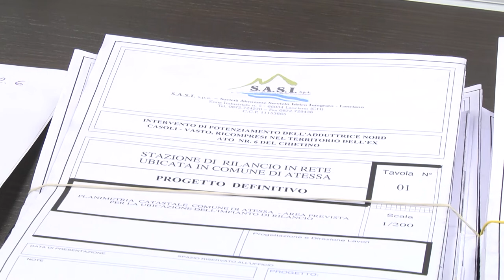Sasi – I piani per fronteggiare l’emergenza